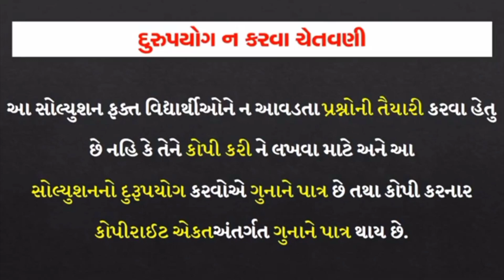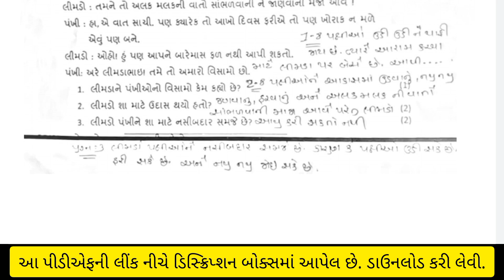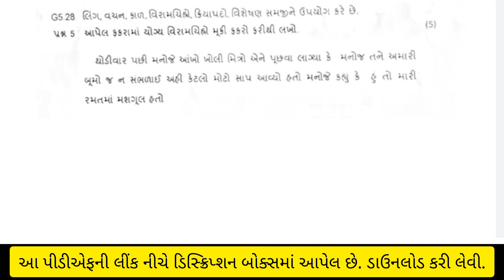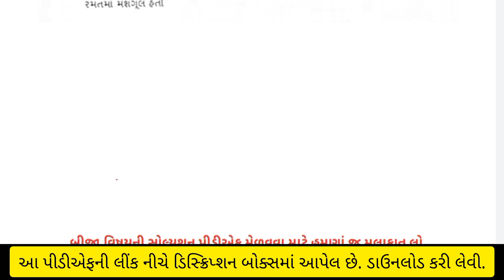Std 5 Gujarati samayik mulyankan kasoti Solution September 2021|Dhoran 5 Gujarati Ekam kasoti Paper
Std. 5 Gujarati Ekam Kasoti Paper Solution 2021 | Dhoran 5 Gujarati Unit Test Paper September 2021
Std 5 gujarati ekam kasoti solution September 2021 | Dhoran 5 gujarati ekam kasoti solution 2021
Std 5 Gujrati | Samayik Mulyankan Kasoti | Dhoran 5 guj | Ekam Kasoti September 2021 | Real Paper
ekam kasoti september 2021 standard 5 gujrati real paper solution , samayik mulyankan kasoti dhoran 5 gujarati full original ...
Std 5 Gujarati Ekam kasoti September 2021 | Dhoran 5 Gujarati ekam kasoti Solution September 2021
Ekam kasoti standard 5 gujarati paper solution, dhoran 5 gujarati samayik mulyankan kasoti september 2021 paper solution, std 5 ...
std 5 gujarati ekam kasoti September 2021 solution | dhoran 5 gujarati ekam kasoti solution September
Std 5 Gujarati Ekam Kasoti Paper Solution 2021 | Dhoran 5 gujarati ekam kasoti solution septe. 2021
Ekam Kasoti Paper&Solution PDF Download 2021
std 5 gujarati ekam kasoti solution September 2021 | dhoran 5 gujarati ekam kasoti solution ch 1to3
Std 3 Gujrati | Samayik Mulyankan Kasoti | Dhoran 3 guj | Ekam Kasoti September 2021 | Real Paper
ekam kasoti september 2021 standard 3 gujrati real paper solution , samayik mulyankan kasoti dhoran 3 gujarati full original ...
Ekam kasoti standard 8 gujarati paper solution, dhoran 8 gujarati samayik mulyankan kasoti september 2021 paper solution, std 8 ...
ધોરણ 5 ગુજરાતી એકમ કસોટી પેપર સોલ્યુશન | Dhoran 5 Gujarati Ekam Kasoti Paper Solution
ધોરણ 5 ગુજરાતી એકમ કસોટી પેપર સોલ્યુશન | Dhoran 5 Gujarti Ekam Kasoti Paper Solution gujju_mahiti ..
Ekam kasoti | std 5 gujarati September 2021 | dhoran 5 gujarati ekam kasoti solution